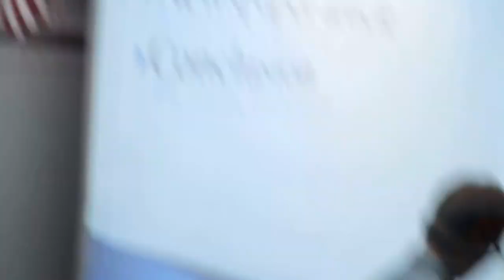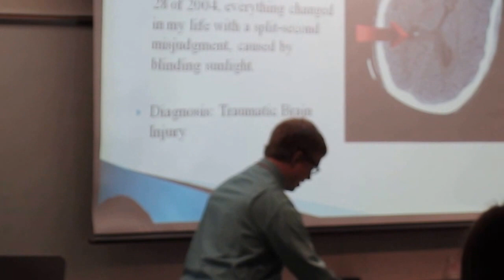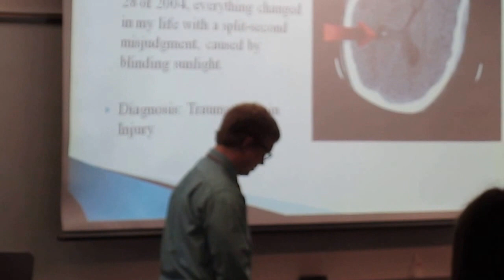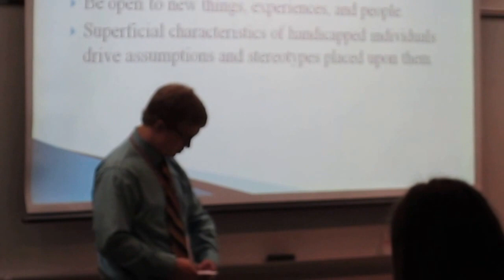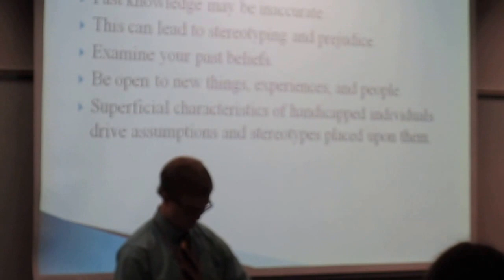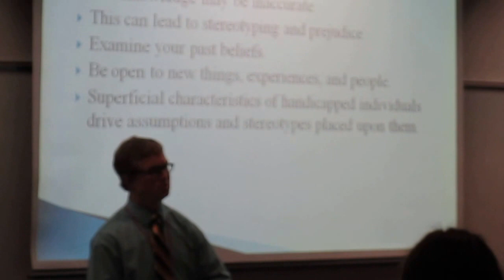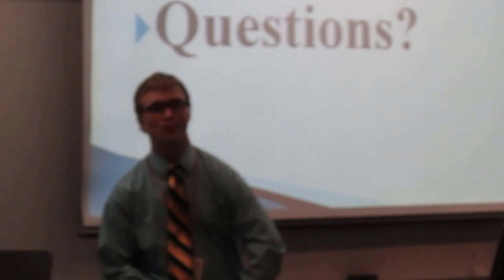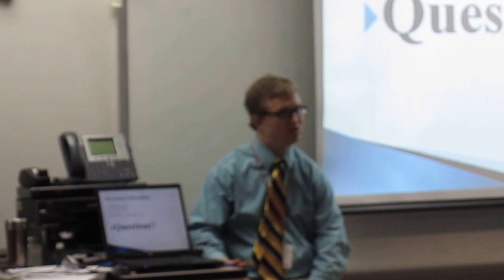Presentation at Pulaski High School Part One